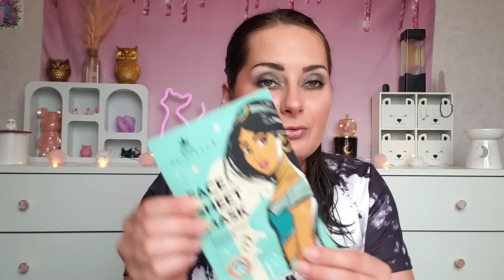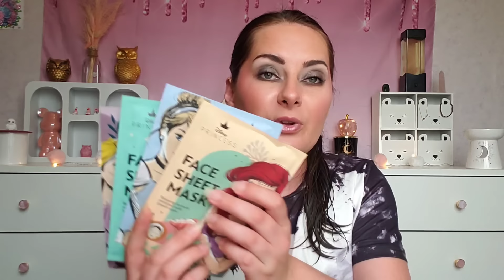HAUL ACTION : ENCORE des PEPITES !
15% avec le code MYLN valable toute l'année

➡️ IGRAAL
Récupère des petits sous sur tes achats internet
3euros avec ta première commande

➡️ EBUYCLUB
3euros avec ta première commande